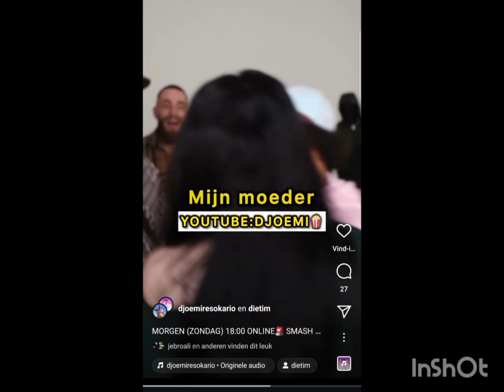SUPERHUMAN IN SMASH OR PASS